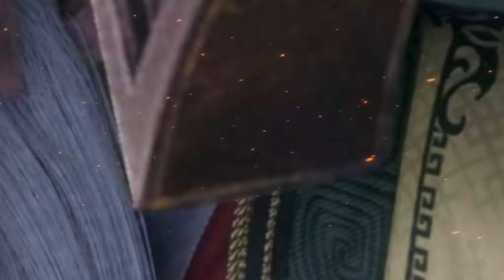斗破苍穹无上之境第954集：黑山神君陨落，萧炎得到密匙